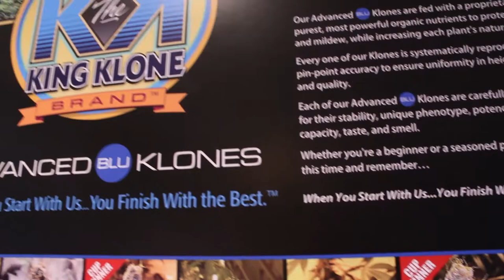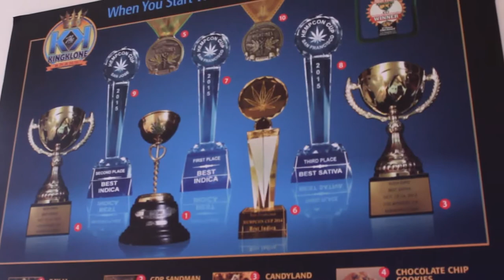CA Collective - San Jose California